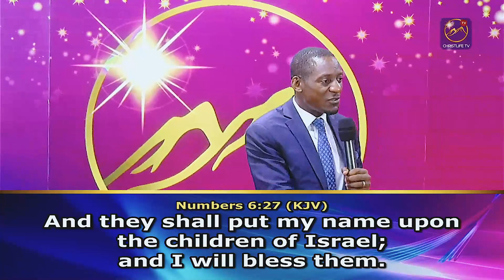How God's Name Blesses You || By Pastor Daniel Nyah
In this short excerpt, Pastor Daniel shares on the relationship between the name of God and the blessedness of God's people. Did you know that the priests hard to name the people before blessing them? Watch